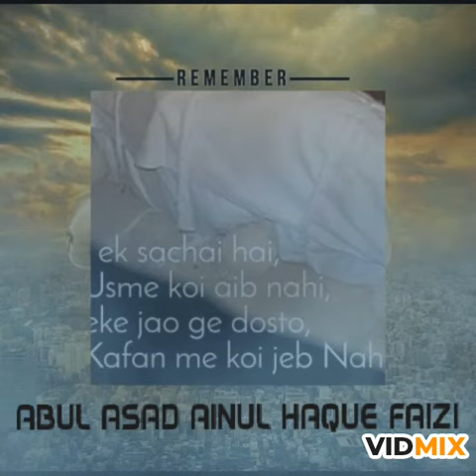Sari rat namaz aur dua karne me guzar......